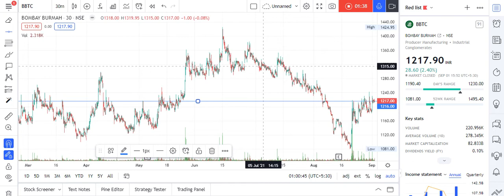STOCK ANALYSIS 01092021BOMBAY BUMRAH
BOMBAY BURMAH